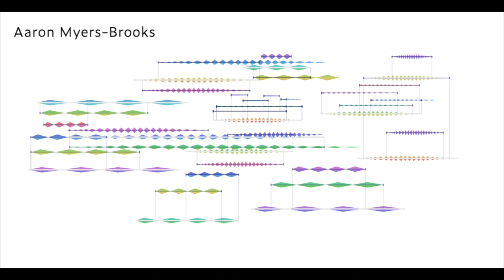FCR345 Aaron Myers-Brooks: Oblique teaser video